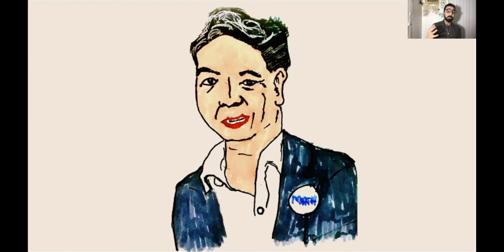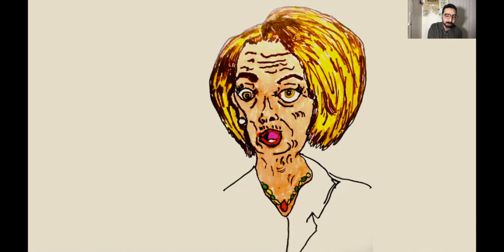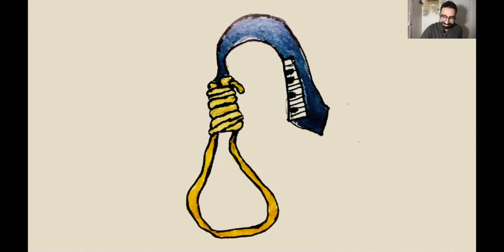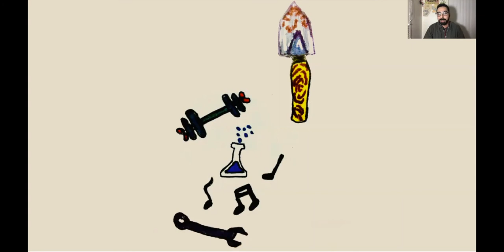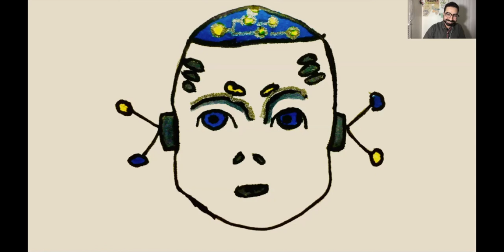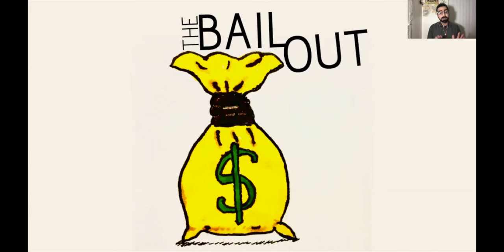Universal Basic Income Would Transform Society! [Virtual Stand Up Comedy]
Universal Basic Income has been attacked by a lot of people, but it would transform the way we work in our society!